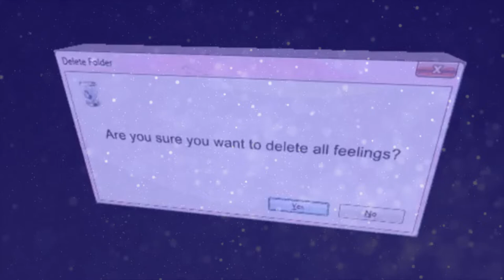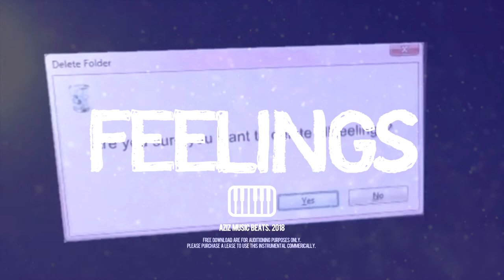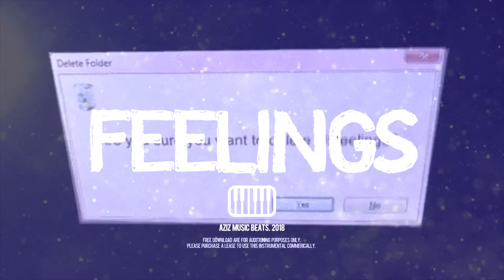[FREE] F E E L I N G S - Post Malone x Lil Wayne | Type Beat 2018 (Prod